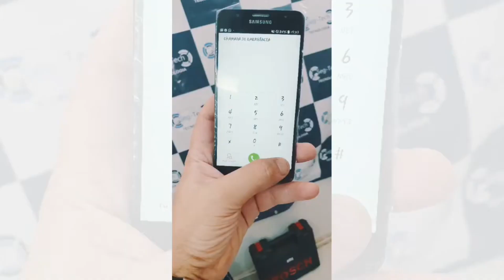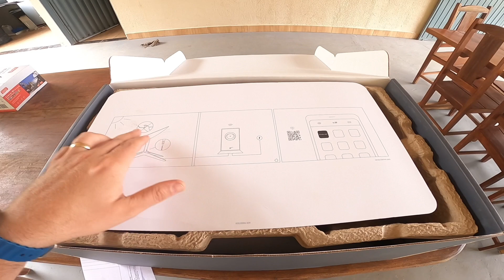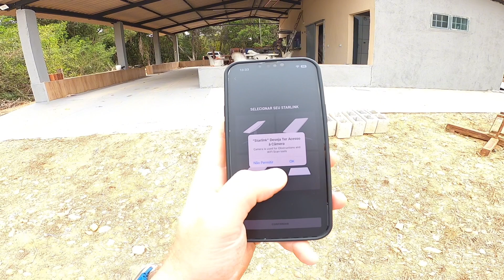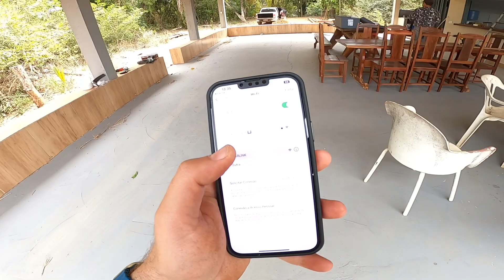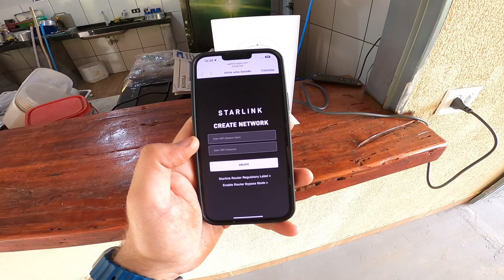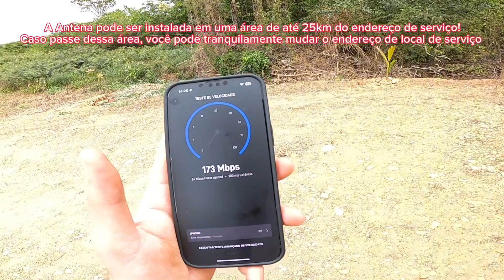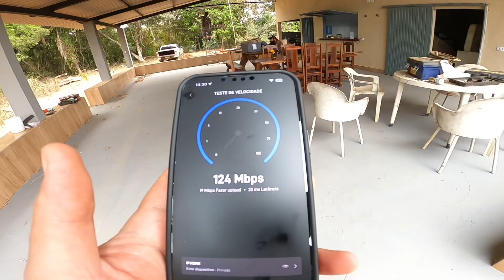Instalar a Antena Starlink com tempo nublado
Seja bem-vindo(a) ao canal SEG TECH TECNOLOGIA!

Com vídeos semanais, o canal é apresentado por Diego Garcia tem como objetivo compartilhar de uma forma simples e direta um rico conteúdo para técnicos .